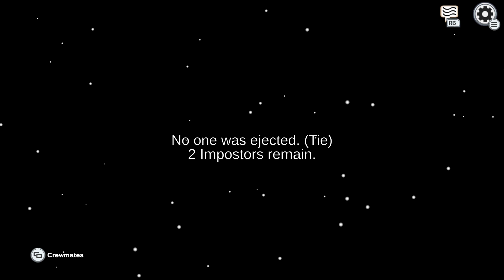among us they got me